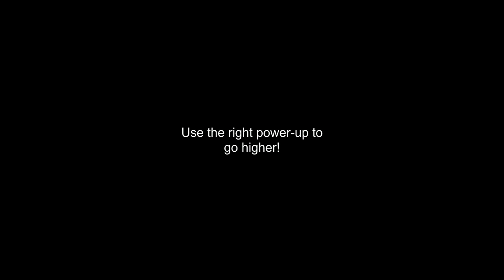Castle Jump Teaser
Get ready to take off on a fun multiplayer jumping journey with Castle Jump!
Collect coins, grab powerup and unlock for free new characters and new game world and try to beat the best castle jumpers in the world!